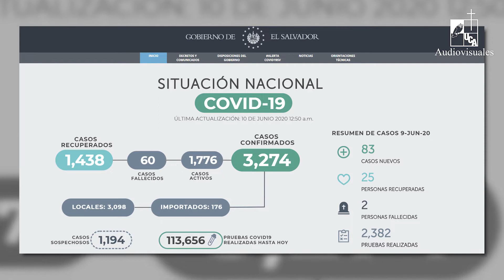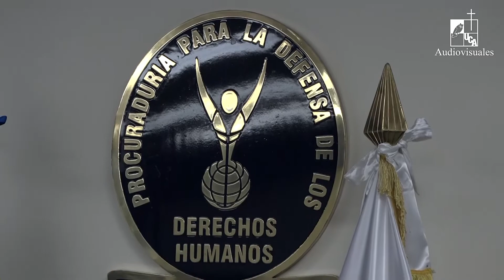Resumen informativo UCA: 9 de junio de 2020